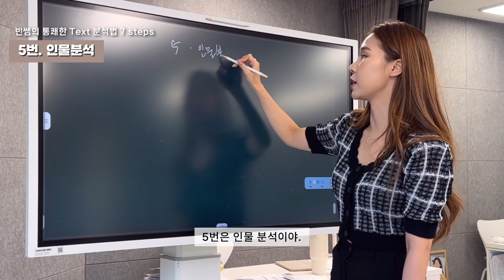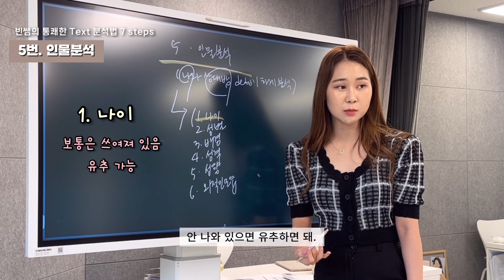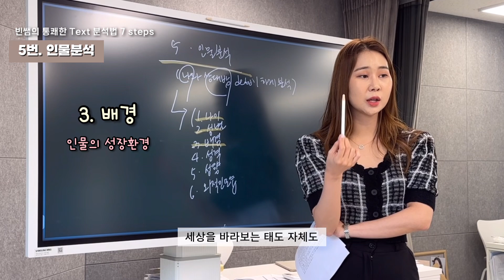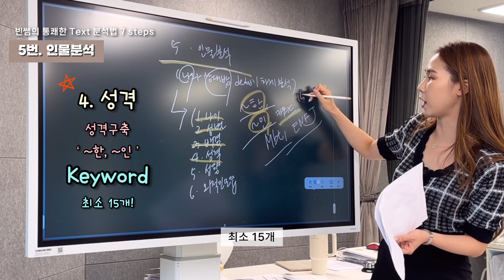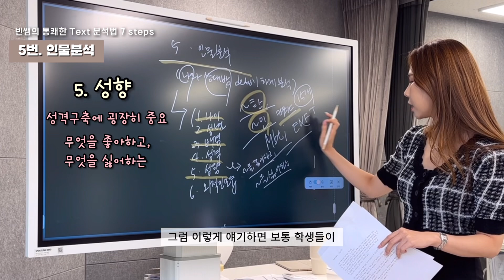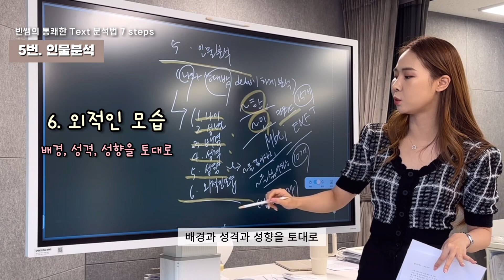📚빈쌤의 통쾌한 Text 분석법 [step.05 인물분석]📚 | 빈 액팅뮤지컬 연기학원 김솔빈원장님의 연기이론 강의 맛보기 👩🏻‍🏫